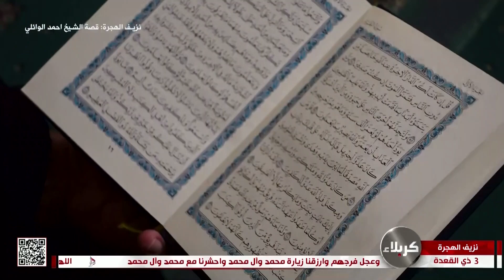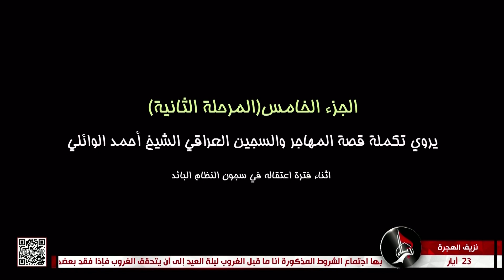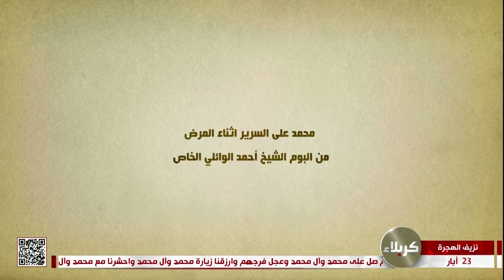نزيف الهجرة - قصة المهاجر والسجين العراقي - ج5 - المرحلة 2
نزيف الهجرة
قصة المهاجر والسجين العراقي
الشيخ احمد الوائلي
الجزء الخامس - المرحلة الثانية
3 ذي القعدة  1444 هـ